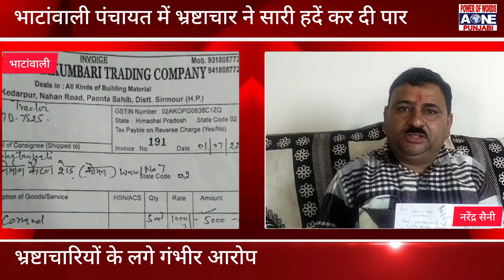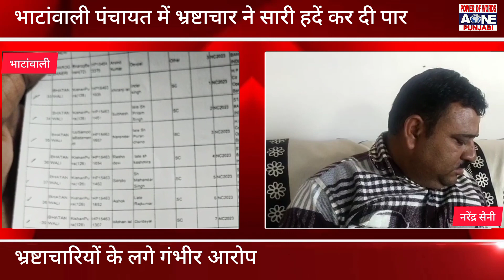भाटांवाली पंचायत में भ्रष्टाचार ने सारी हदें कर दी पlर